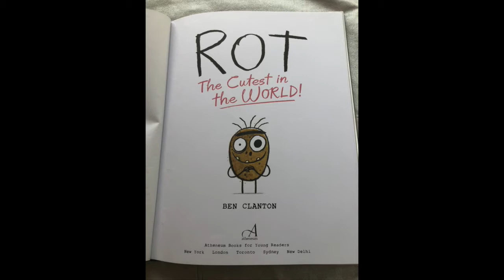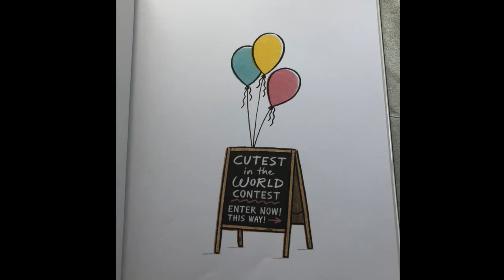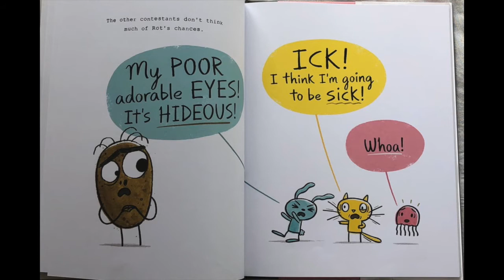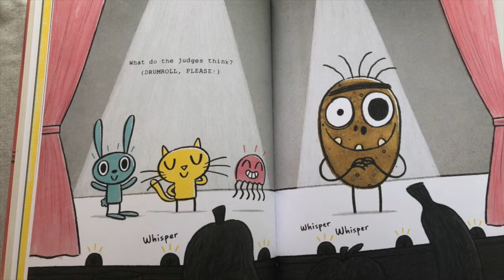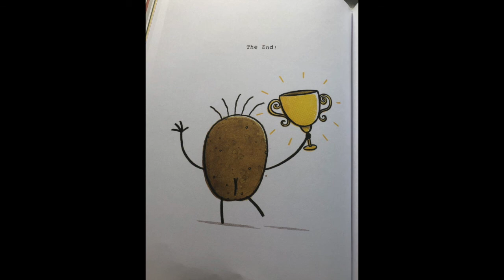Rot, the cutest in the world